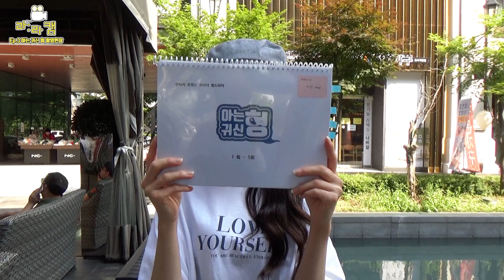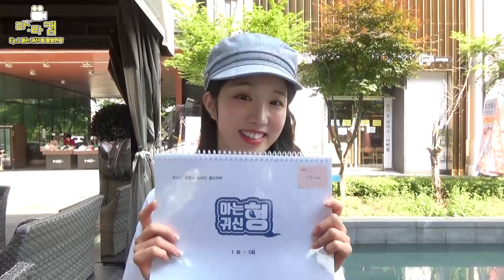[라라캠] Ep.3 아는 귀신 형 촬영현장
※라라캠은 비정기적으로 업로드 진행되는 콘텐츠입니다.